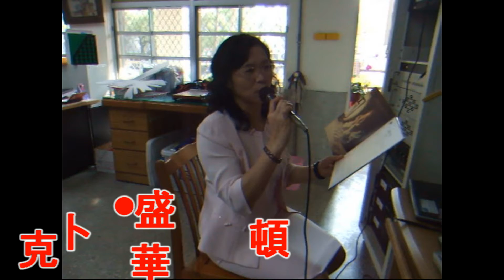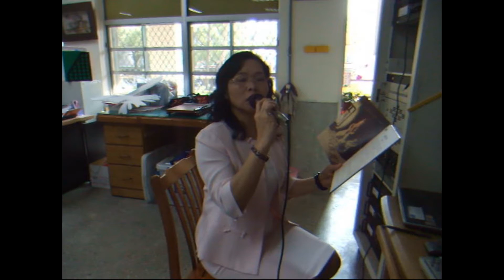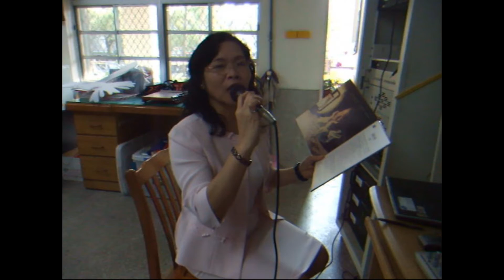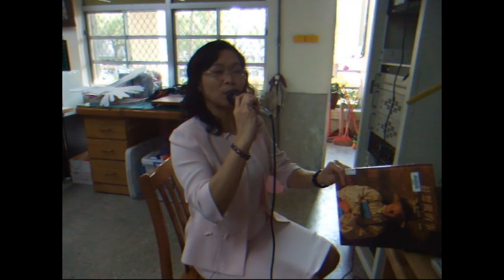吳校長說故事